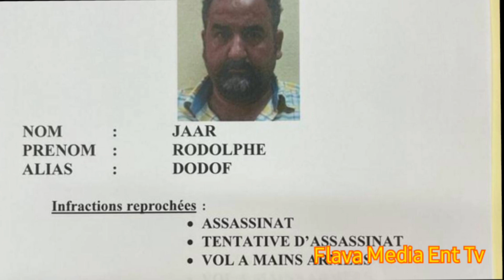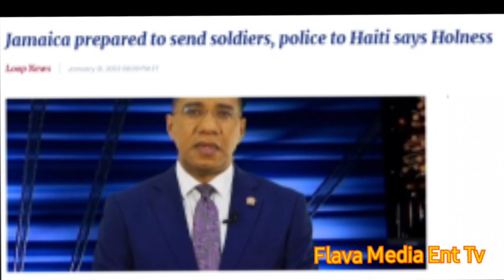Haitian Man Sentence For The Assassination Of President Jovenel Moïse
In this video we discuss the latest news in the ongoing case concerning haitian president Jovenel Moïse assassination, when yesterday june 02, 2023 a haitian businessman Rodolphe Jaar was sentence to life for  his involvement in the assassination of president Jovenel Moïse on july 07, 2021 when 28 ex military foreigners invade the president home and assassinate him while injuring his wife Martine Moïse in the attack, of the 28 foreigners who did the act of whom were 26 colombians and two americans of haitian decent... watch the full video for more info.

TITLE: Haitian Man Sentence For The Assassination Of President Jovenel Moïse